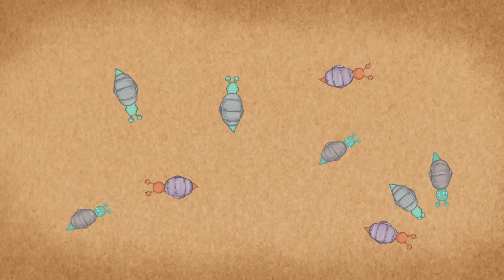Kicsi Gesztenye Klub - Kresz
2. évad 5. rész - Kresz

Nézd meg a második évadunk 5. részét! Nagyon fontos téma körül kalandoznak ezúttal a Klub szereplői, ami nem más, mint a biztonságos közlekedés! :)
Élőben is megnéznél minket? Akkor katt ide:

Minden jog fenntartva: Dobrády Ákos/Seven Entertainment Kft.